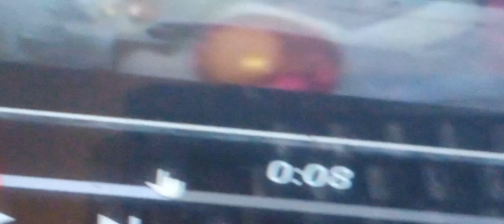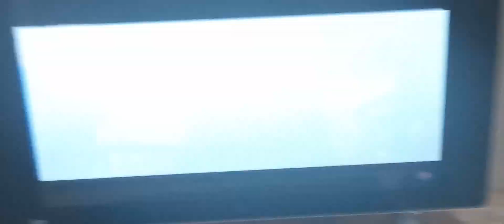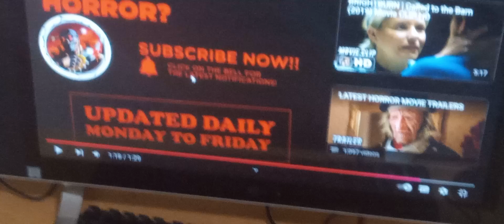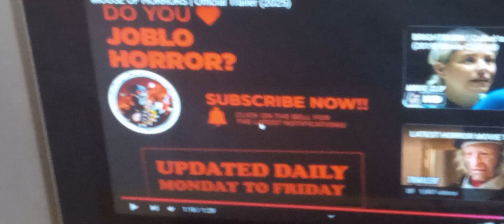Mouse of horrors trailer reaction